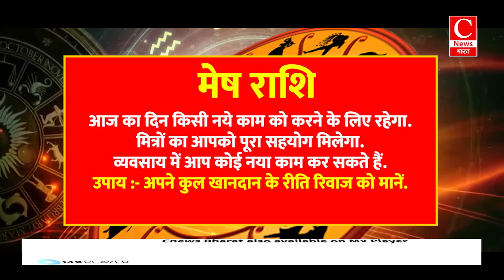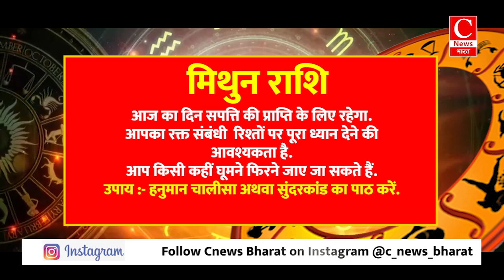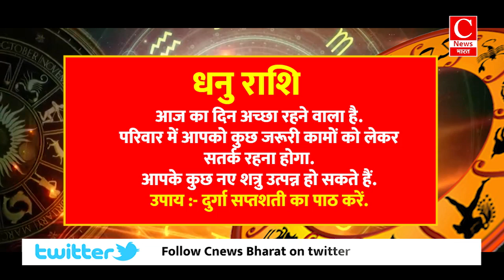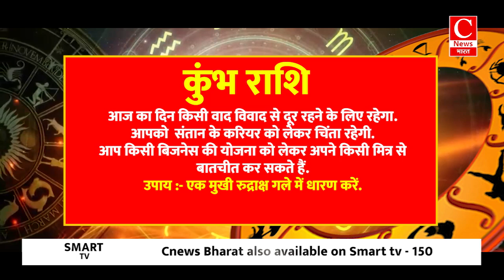Aaj ka rashifal 14 September 2024 || Aries to Pisces todays horoscope in Hindi || Cnews Bharat